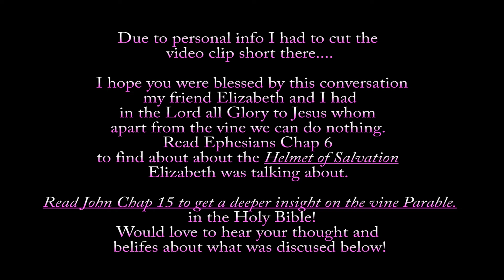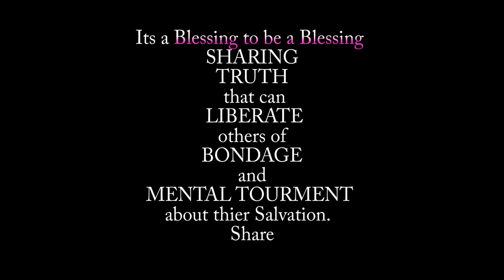Helmet of Salvation sanctification Christian discussion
My friend Elizabeth were in a deep holyspirit filled conversation as we lovingly and passionately discussed biblical truth regarding the helmet of Salvation. It was so amazing that night Chickadee. Ty for giving me permission almost 2 yrs ago to post this to youtube. I love you. I pray the Lord uses this video for those being tourmented by satans lies. In Jesus name Amen